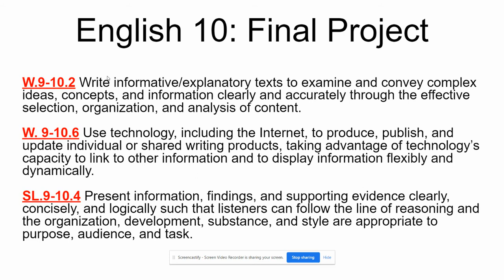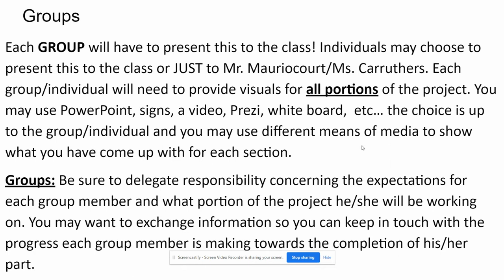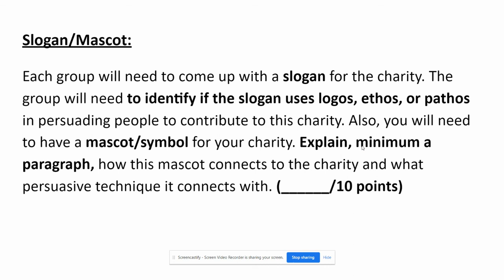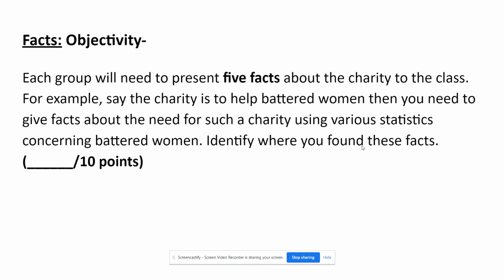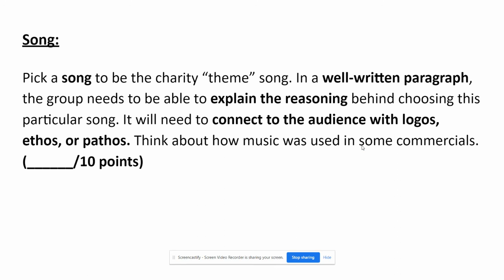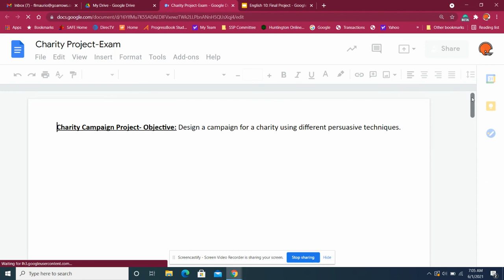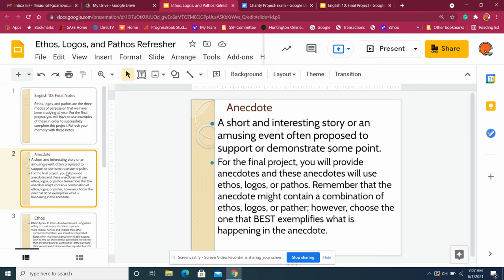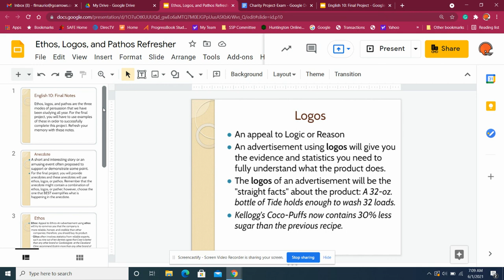Final Explanation: Remote Learners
Explanation of the final project for remote learners.